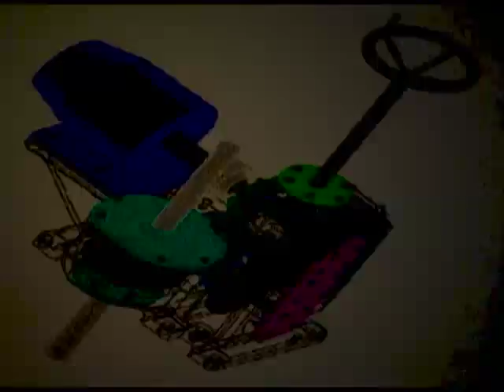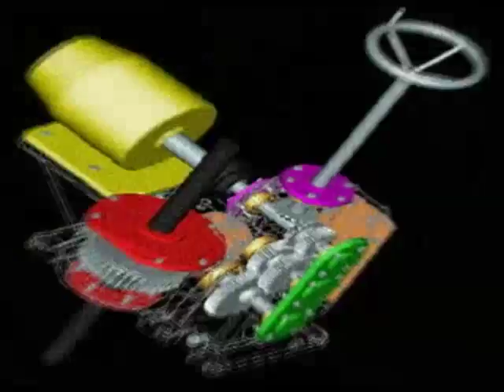Haters GX Jupitter-Larsen - Mind The Gap live extract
Stereo high quality. The date: 1996. The occasion: The release of Ray Goshay's album "Reverent Fantasies". The place: An undisclosed location in Lowell, Mass. and inside a Faraday Cage to thwart the long ears of the KGB. The weather: Insufferably tropical. The what: Notwithstanding his outlaw status as an uncertified entertainer, G.X. Jupitter-Larsen succeeds in ascending to the top of the wreckord industry. "I want an autograph!", shouted V2101. From the ScatterBrain JukeBox 1 DVD on Statutory Tape. Statutory Tape and GX Jupitter-Larsen's new vinyl album "Big Time Crash Bang 2008" are available

Visit GX Jupitter-Larsen website at